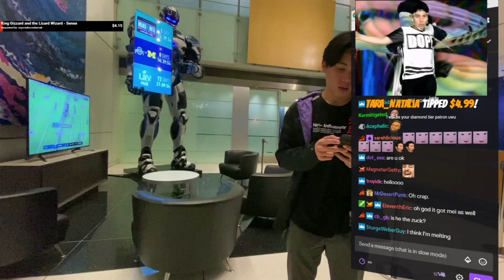Alinity | Not a Camsite btw | Chat Highlights Ep 64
Daily Chatting highlights ep 64 featuring:  Alinity, ItsSlikeR, Trainwreckstv, xQcOW, RajjPatel, Mizkif, JakenbakeLIVE, HasanAbi, pokimane, LilyPichu, forsen, PaymoneyWubby, BrookeAB, fuslie, Amouranth, Kandyland, Destiny, TheSushiDragon,
Credits: